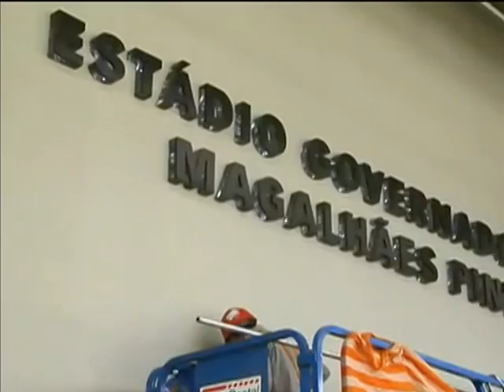Vídeo mostra ao brasileiro o andamento das obras nas cidades-sede da Copa do Mundo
NBR NOTÍCIAS - 12.02.13: O Ministério do Esporte quer que a população brasileira acompanhe o andamento das obras para a Copa do Mundo, nas 12 cidades-sede que vão receber os eventos esportivos. As imagens mostram as reformas nos estádios, portos e aeroportos. Todos os vídeos estão disponíveis no portal